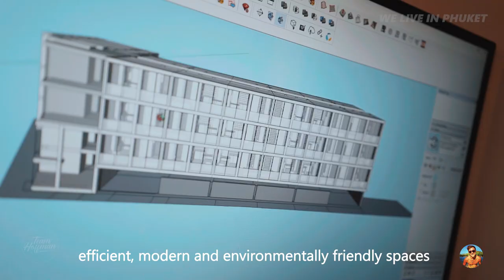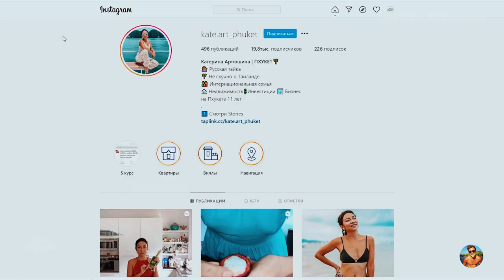WE LIVE IN | PHUKET #2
Миссия проекта, показать интересных и полезных жителей Пхукета. Максимально быстро и просто.

Daniel Belykh - Architect
Thebelarch.com

Принять участия может любой желающий.
Заявки отправить в месенджер WhatsApp и Telegram